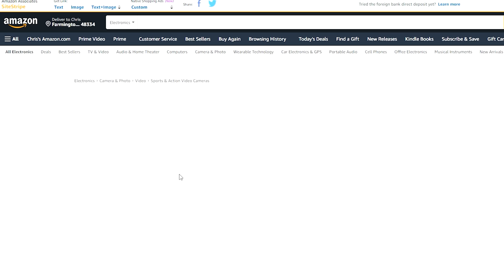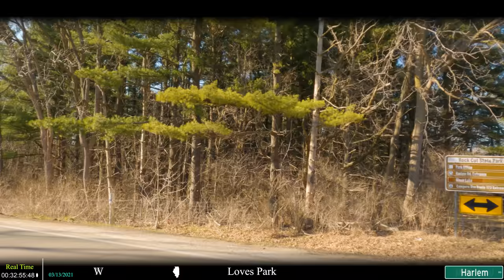Rockford Suburbia: Loves Park, Illinois 5k.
Loves Park is a decent middle class suburb of Rockford, Illinois. Good place to live if you're looking to move to the Rockford area.

Highway 251/2nd Street: 4:03 - 5:55
Woodward Inc: 5:20
Forest Hills Rd: 6:31 - 9:46
Forest Hills Country Club: 6:48
Kraft Food Factory: 7:20
Alpine Road: 9:46 - 10:26
Riverside Blvd: 14:08 - 16:36
Pepsi Warehouse: 17:10
Harlem Road: 19:45 - 21:33
Rock Cut State Park: 19:52
Forest Hills Road: 21:33 - 23:00
Riverside Blvd: 23:00 - 24:57